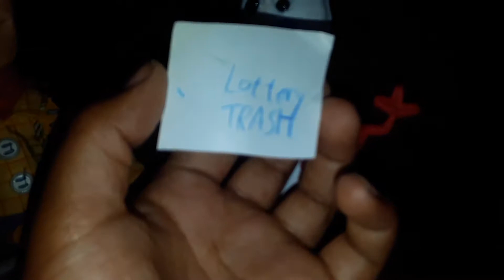BP Movie: Forky and the Lottery